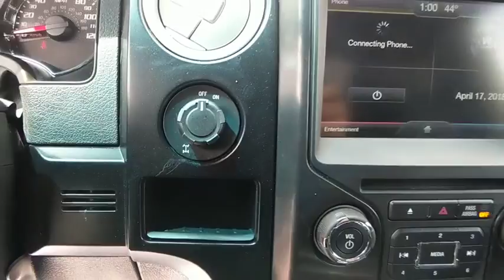2014 Ford F-150 Baltimore, Columbia, Frederick, Catonsville, Clarksville, MD CC2199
Oxford White U 2014 Ford F-150 available in Baltimore, Maryland at Car Corp of Maryland. Servicing the Columbia, Frederick, Catonsville, Clarksville, MD area.

Recent Arrival! *NAVIGATION*, *MOONROOF*, *USB PORTS*, *LEATHER INTERIOR*, *HEATED SEATS*, *BACKUP CAMERA*, *BLUE TOOTH*, *REMOTE START*, *ONE OWNER*. 2014 Ford F-150 FX2 White Platinum Metallic Tri-Coat RWD 6-Speed Automatic Electronic EcoBoost 3.5L V6 GTDi DOHC 24V Twin TurbochargedbrAwards:br  * 2014 KBB.com Brand Image AwardsbrAt Car Corporation of Maryland, we believe in providing our customers with an extraordinary buying experience, quality vehicles and an unforgettable sales process. When you visit us, you will find a diverse inventory; including trucks, cars, SUVs, vans such as Ford, Chevrolet, Chrysler and imported vehicles like BMW, Lexus, Toyota, Mercedes to name a few.